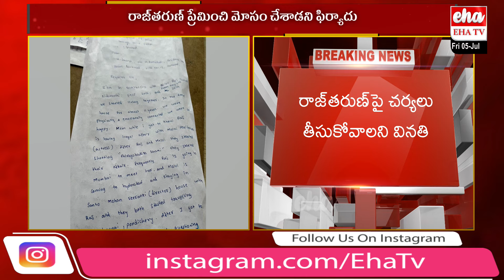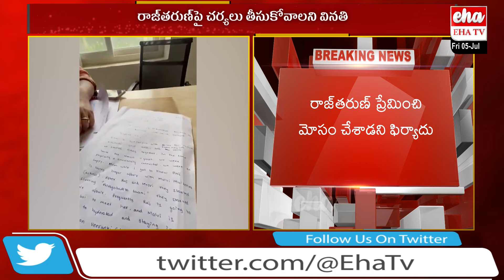పెళ్లి చేసుకుంటానని మోసం చేశాడు ||Hero Raj Tarun Lover Files Cheating Case| EHA TV